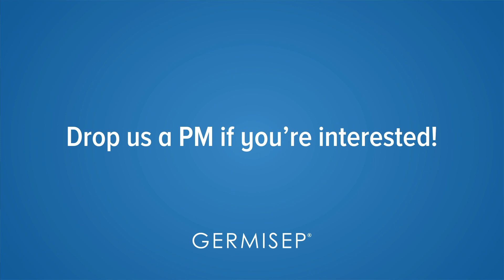Germisep is going GLOBAL!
We are looking to protect more lives, and we want you to be a part of it!

Germisep is looking to venture into the UK, European, and ASEAN market, and we are looking for partners & distributors!

Let’s make Germisep a global brand together! Feel free to drop us a PM if you are interested to explore this opportunity with us!

Disinfect with Germisep today! Get yourself a bottle of Germisep today by visiting